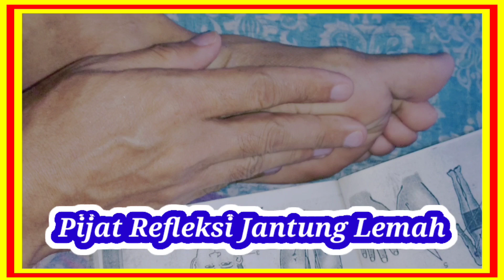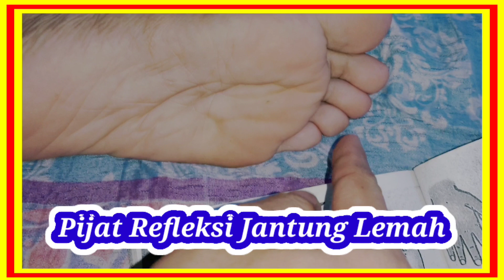Pijat Refleksi Jantung Lemah - Jantung Lemah Dan Cara Mengatasinya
Cara Mengatasi Jantung Lemah dengan Pijat Refleksi Jantung Lemah. Jadi bagi teman-teman yang mengalami Jantung Lemah solusinya silahkan lakukan pemijatan pada Titik Refleksi Jantung Lemah sesuai video ini untuk Mengatasi Jantung Lemah yang saudara alami.

Agar hasilnya lebih efektif silahkan lakukan pemijatan 1-2xsehari selama 3 hari berturut-turut dan kemudian 2-3Xseminggu sampai sembuh.